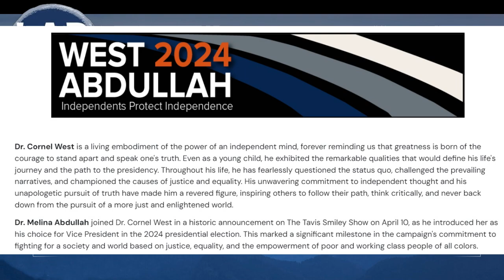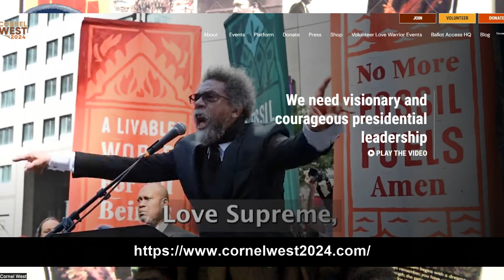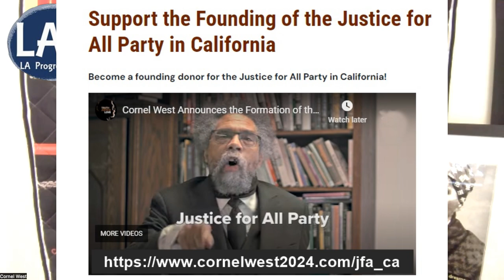Cornel West a Campaign and a Movement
Cornel West a Campaign and a Movement. Cornel West is in a presidential campaign that may become a movement.

Cornel West is an outspoken voice in left-wing politics. He's known as one of a few public intellectuals who has held professorships and fellowships at Harvard University, Yale University, Union Theological Seminary, Princeton University, Dartmouth College, Pepperdine University, and the University of Paris.

Cornel West is running to be president of the United States in the 2024 election.
 He has chosen Melina Abdullah as his running mate, no slouch herself when it comes to representing the people.